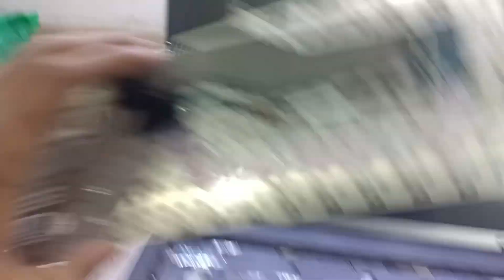Dell Laptop Power Button light blinking - Dell latitude E6330 Power Button light On Off Automaticall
Dell laptop power button light blinking laptop not turning on solution

dell laptop e6330 not turning on problem

dell latitude e6330 power button light blinking

dell power light blinking orange

dell laptop power button light blinking with no power

dell laptop caps lock blinking

dell laptop not turning on

dell latitude e6330 no power